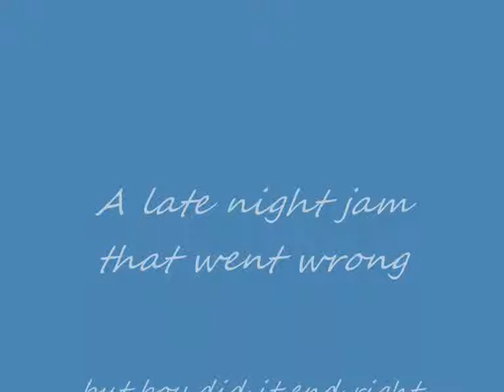Citric Soul - I Gotta Women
Got Brandon in the studio, so we decided to have a laugh.